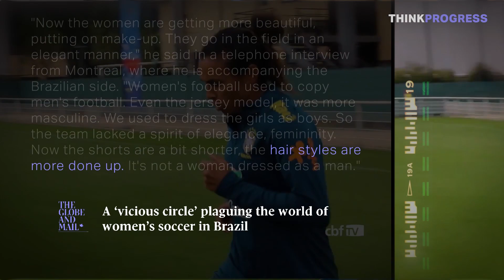Teams fight for equity at the 2019 Women's World Cup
2019 is shaping up to be the toughest Women’s World Cup ever.  However, an even fiercer battle is being waged off the field, as women’s teams across the world lobby their federations for pay equity, better funding, and safety for their players. The Australian team has boycotted a sold-out tour, the Nigerian team has staged a sit in, and the U.S. teams have been locked in a 4-year legal fight for wage parity.  For many teams, the 2019 World Cup is about so much more than taking home the trophy.